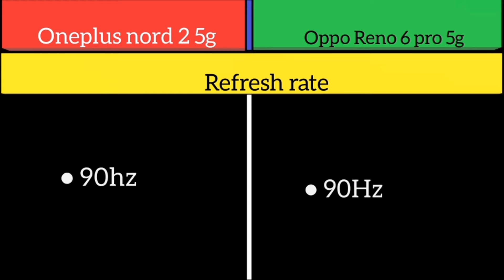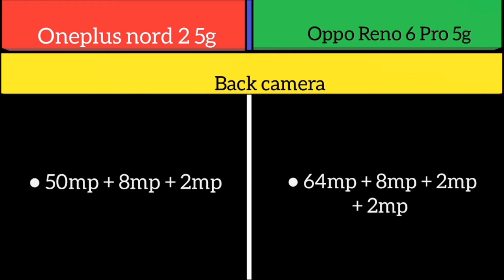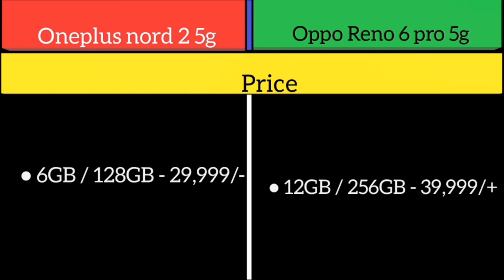Oneplus nord 2 5g Vs Oppo Reno 6 pro 5g